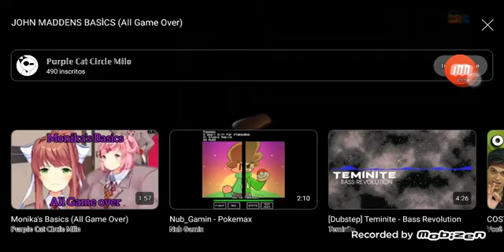Compiled of John Madden's Jumpscare!!!